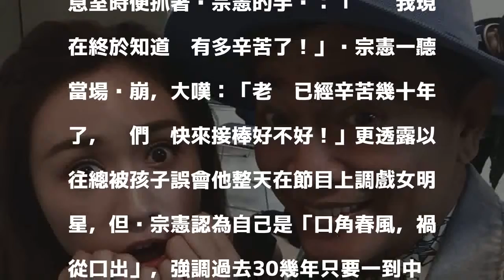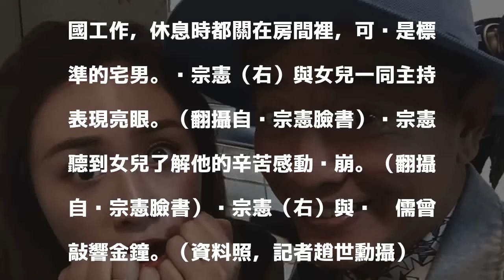Sandy錄完影說這句話 竟讓吳宗憲當場痛哭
〔娛樂頻道／綜合報導〕27歲女星「Sandy」吳姍儒為綜藝天王吳宗憲的女兒，父女倆一同主持節目默契十足，更敲響金鐘，奪下綜藝節目主持人獎，而一直給人風趣形象的吳宗憲有一次竟因女兒的一句話崩潰痛哭，直呼這些年的辛苦都值得了。

發表評論評論如下。